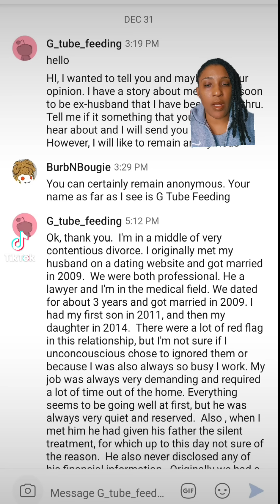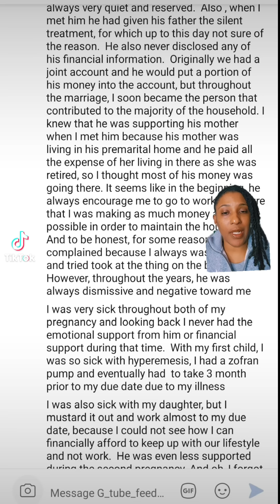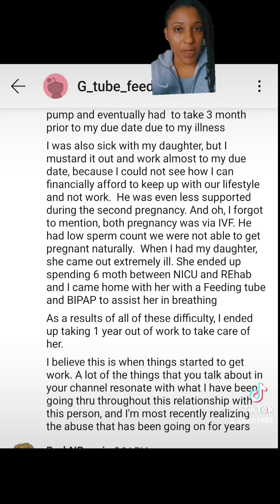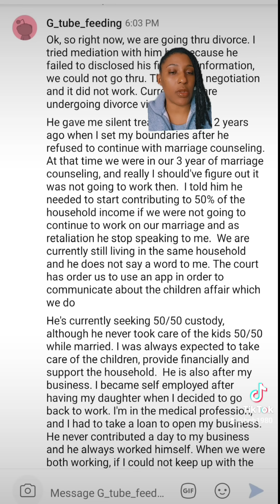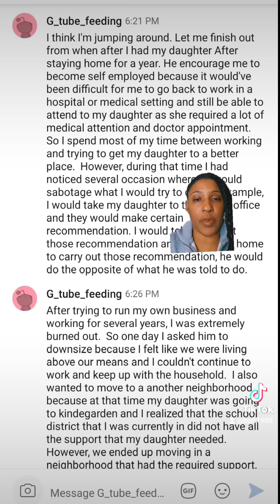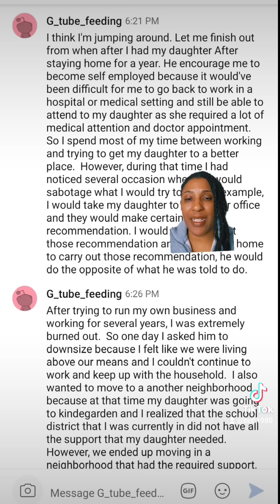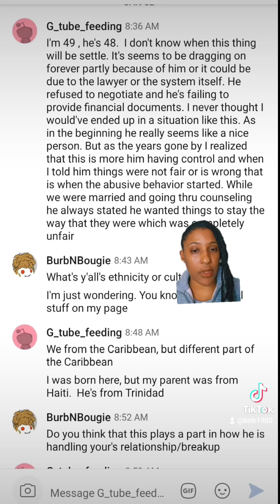The Dust is Global: Marriage and Divorce Storytime | Caribbean Edition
Guys! Today’s storytime video is on marriage and divorce in Caribbean culture, problems in married life and how women abused financially. The story was shared on Reddit. Through this real Cautionary Tale, you will realize of what happens when you're not fully aware of a person's financial situation or conflict resolution style. There's lots of red flags waving. Let's learn from this and tried to zig where she could have zagged.
Marriage and divorce in the Caribbean reflect a dynamic interplay of cultural traditions, legal frameworks, and societal changes. The region boasts a rich tapestry of diverse cultures, each contributing unique perspectives on matrimony.
However, the region is not immune to the global rise in divorce rates. Economic challenges, migration, and evolving gender roles have influenced marital dynamics. Despite the societal importance placed on the sanctity of marriage, divorce has become more accepted in certain communities.
Legal frameworks for divorce vary across the Caribbean, with some countries adopting no-fault systems, emphasizing a more amicable separation process. Nonetheless, social stigma and economic implications often accompany divorce, underscoring the complex interplay between tradition and modernity in Caribbean societies. As the region continues to navigate these complexities, a nuanced understanding of the diverse cultural and legal landscapes is crucial in addressing the evolving dynamics of marriage and divorce.